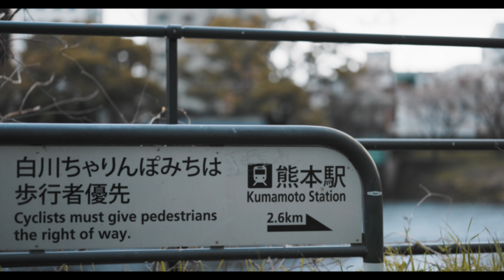路面電車の街 - 熊本市電 8K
" Town with streetcars "
 (Reconstructed Kumamoto City after a big earthquake)

2016年4月14日熊本地震発生。その1ヶ月前に訪れ、今回はそれ以来の訪問となります。
震災からちょうど8年が経ち、熊本城の天守閣は見学可能でしたが全体としてはまだ2割程度の修復との事。崩れた石垣の石が無数に平地に並べられ、これらを元通りに積み上げる事を考えると気の遠くなるような思いです。石を積むのは絶妙なバランスが必要で、全国から集められた職人が作業にあたっているそうですが1日に積める石（築石）は平均で3個ほどらしいです。災害の大きさを目の当たりにして実感しました。

8K DCI ALL-I
Canon Log3